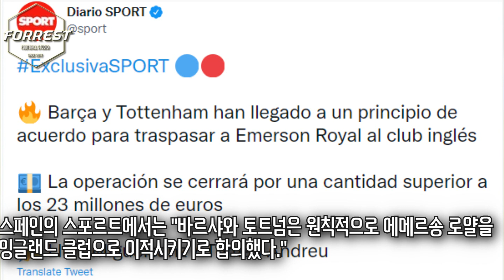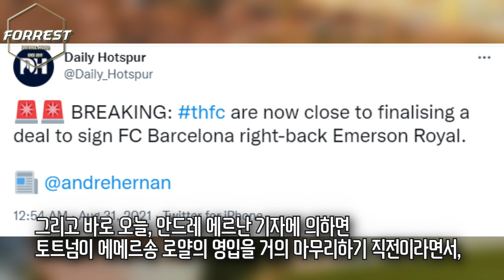[속보] 토트넘, 바르셀로나 라리가 베스트 윙백 영입한다. "도허티, 오리에 안녕.."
구독!